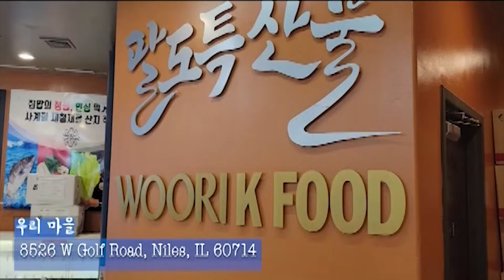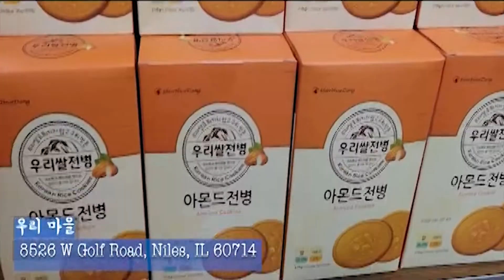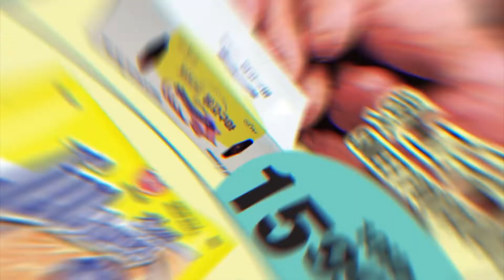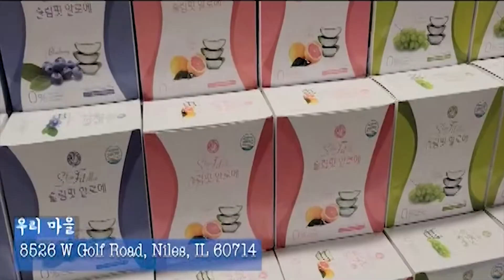08 30 2022 KBC NEWS 930 CUT2